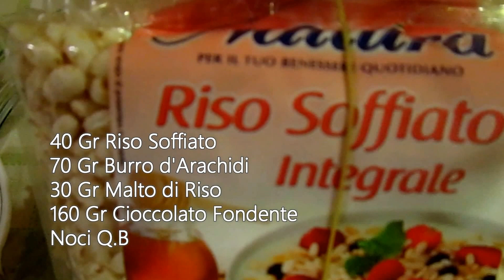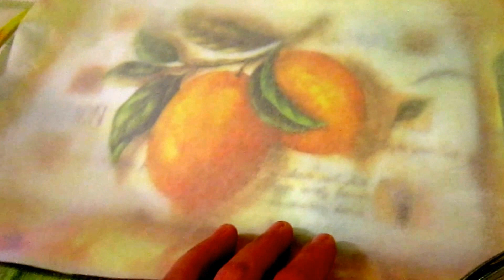Kinder Cereali fatto in casa! |RicetteFelici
Ingredienti Ricetta:

300 Gr. Farina Integrale
150 Gr. Fecola di Patate
2 Cucchiai Yogurt di Soia al Naturale
45 Gr. Olio di Girasole
360 Ml Latte Vegetale
4 Cucchiai Lievito Alimentare
80 Gr. Frutta Secca
1/2 Cucchiaino Lievito per Dolci
1 Cucchiaino di Sale
300 Gr Bietole
2 Cipolle

Link del Blog per vedere tutti i passi della Ricetta e i suoi valori nutrizionali! :)